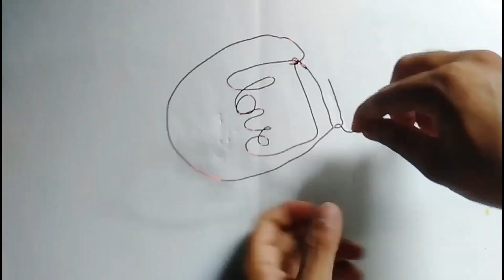How To Make Love Bulb From Copper Wire//Love Bulb Tutorial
Hello Friends

How To Make Love Bulb From Copper Wire
LOVE Bulb Tutorial

Apane Bhai Ko Follow Karna :-

Ye Sabhi Equipment Use Karta Hun Video Banane ke Liye :-

MOBILE ONE PLUS NORD
GORILLA POD